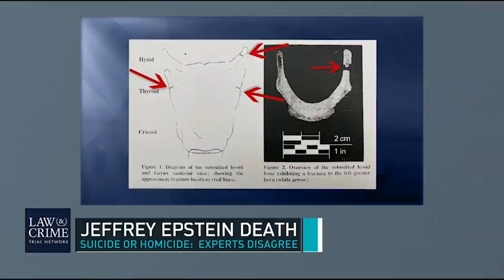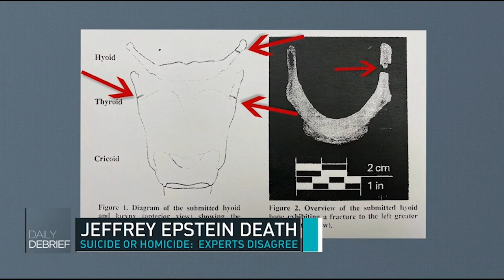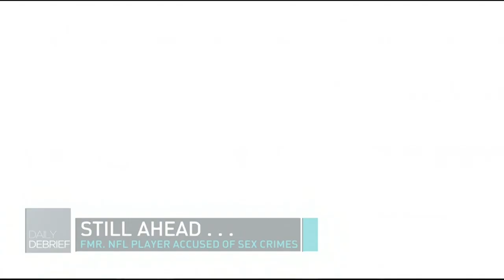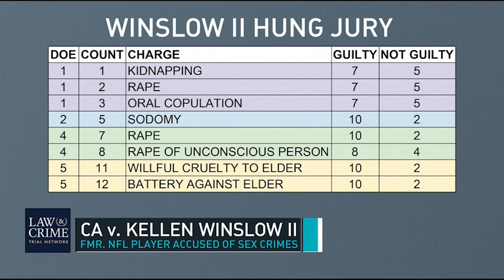The Daily Debrief: There Were Some Very Effective Questions Raised by Dr. Michael Baden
The Daily Debrief with Aaron Keller: The Daily Debrief: There Were Some Very Effective Questions Raised by Dr. Michael Baden
Guests: Gabriela Teresa Gonzalez & Byron Browne